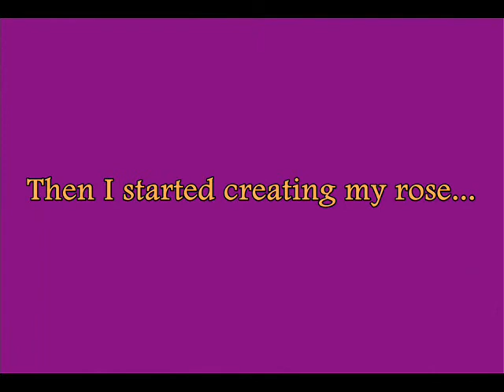Entry to mmakeup13's Contest - Golden rose -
Here is another 3D design..